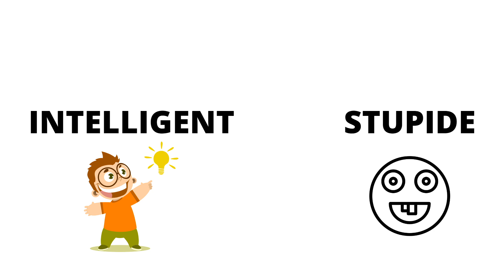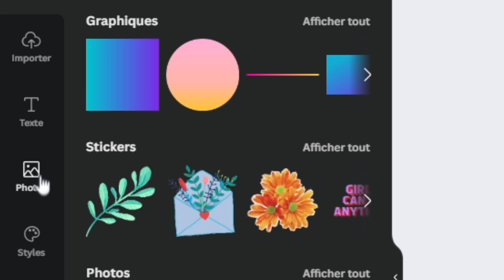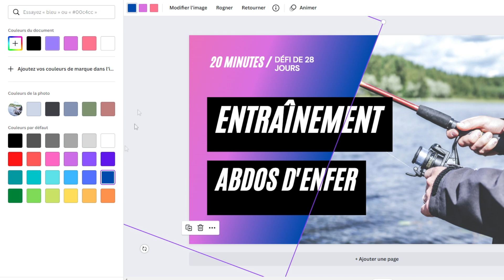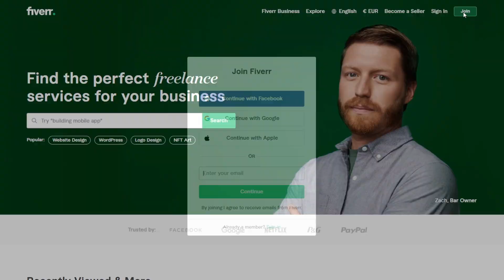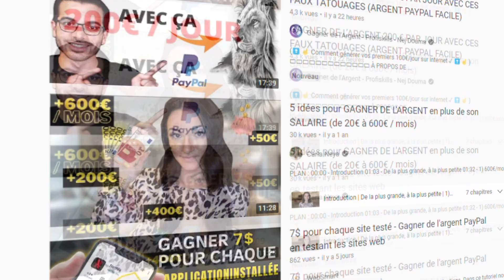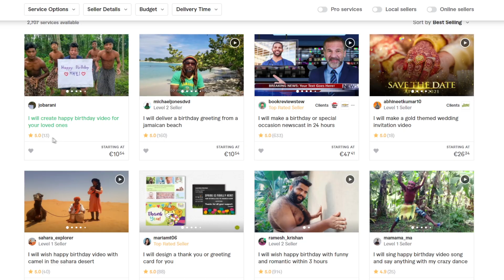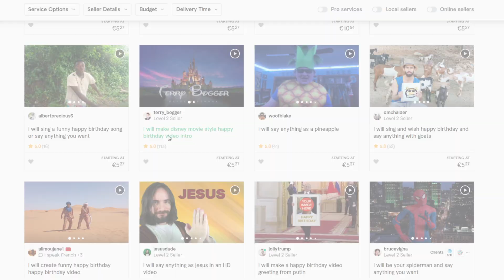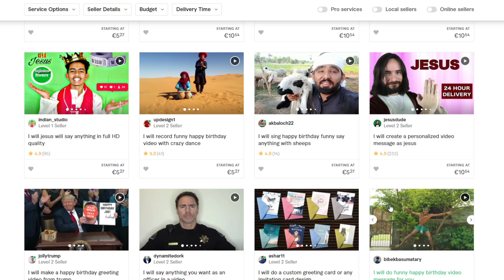Comment Gagner 5678.35€ d'Argent PayPal Sur Internet Avec Une Méthode TOTALEMENT STUPIDE !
Dans cette vidéo je te montre Comment Gagner 5678.35€ d'Argent PayPal Sur Internet Avec Une Méthode TOTALEMENT STUPIDE !

commentgagnerdelargentpaypal Sur Internet Avec Une Méthode TOTALEMENT STUPIDE !

AVIS DE NON-RESPONSABILITÉ:
Cette vidéo est uniquement réalisée  à des fins éducatives. Il n'y a aucune garantie que vous gagnerez de l'argent en utilisant les techniques et les idées mentionnées dans cette vidéo aujourd'hui. Il ne s'agit en aucun cas de conseils financiers . Votre niveau de réussite dans l'obtention des résultats revendiqués dans cette vidéo exigera beaucoup de travail, d'expérience et de connaissances. Nous avons pris des mesures raisonnables pour nous assurer que les informations présente dans cette vidéo sont exactes, mais nous ne pouvons pas garantir que les sites Web mentionnés dans cette vidéo sont exemptés d'erreurs. Vous acceptez expressément de ne pas vous fier aux informations contenues dans cette vidéo.